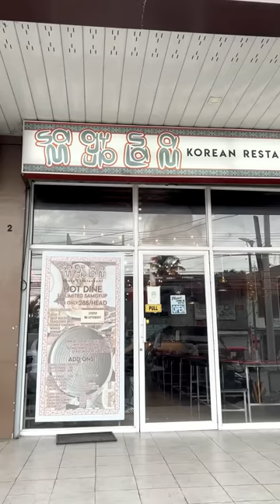UNLI SAMGYUPSAL 288/Head COTABATO CITY (SAMGYUPSALAM 100% HALAL) MUKBANG